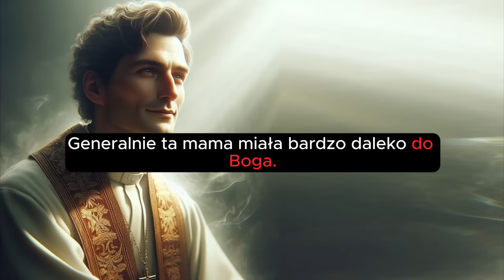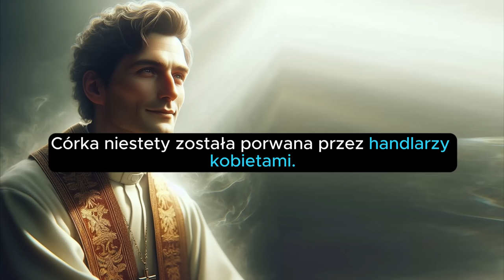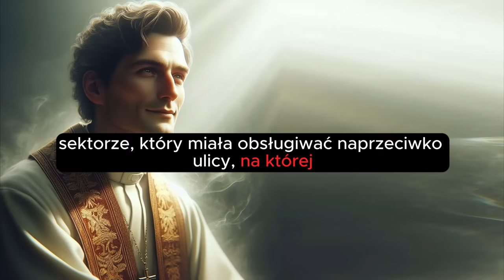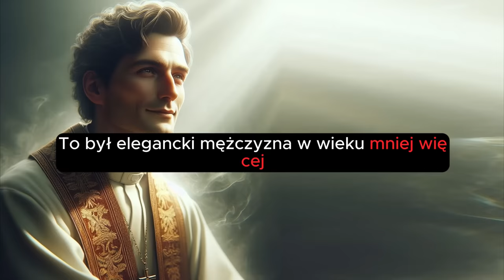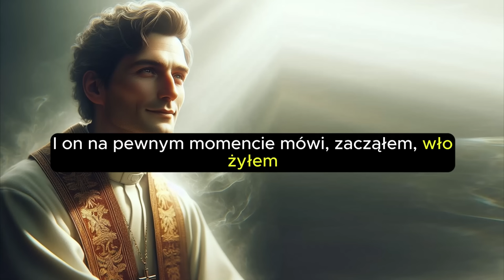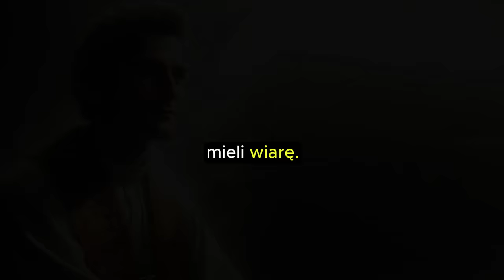ks. Dominik Chmielewski - JEZUS wysłał ANIOŁA?! ⛔NIEZWYKŁE WYDARZENIE, które porusza TWARDE serca💔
ks. Dominik Chmielewski - SZOKUJĄCE WYDARZENIE, które porusza NAJTWARDSZE serca...

Objawienie prywatne to autentyczne objawienie (przez słowo) skierowane do jednostki, które jednakże nie nakłada na wszystkich bezpośredniego obowiązku wiary (i które nie jest przez Boga przekazane Urzędowi Nauczycielskiemu Kościoła do strzeżenia i publicznego głoszenia). [YC 10]

Takie mistyczne objawienie udzielone jednostce na pokierowania jej życiem i dla jej zbawienia jest całkowicie możliwe; jego respektowanie może być dla tej jednostki oczywistym obowiązkiem wiary. Uznanie takiego objawienia za autentyczne wymaga zgodności z objawieniem kościelnym (ogólnym objawieniem w Jezusie Chrystusie). Również takie autentyczne, dziejące się w głębi sumienia objawienie prywatne może być przez człowieka zdeformowane albo fałszywie interpretowane; egzaltacja i fanatyzm często są źródłem urojeń, które są subiektywnym, nagłym przejawem podświadomości, a które są fałszywie interpretowane jako objawienie prywatne.
Autentyczne objawienia prywatne mogą też stanowić podstawę profetycznej misji jednostki względem Kościoła, ale to nie znaczy, że można je traktować jako ulepszenie czy choćby uzupełnienie ostatecznego objawienia w Jezusie Chrystusie - jest to absolutnie wykluczone; mogą one tylko pobudzać Kościół do działania przystosowanego do wciąż zmieniającej się sytuacji, ale zawsze zgodnego z jedną i niezmienną Ewangelią.

K.Rahner, H.Vorgrimler, Mały słownik teologiczny, Warszawa 1987, s.287.

orędzie św. michała archanioła, Luz de Maria de Bonilla, Michał Archanioł, Orędzie Maryi, Gisella Cardia, Orędzie Maryi Trevignano, Pedro Regis,